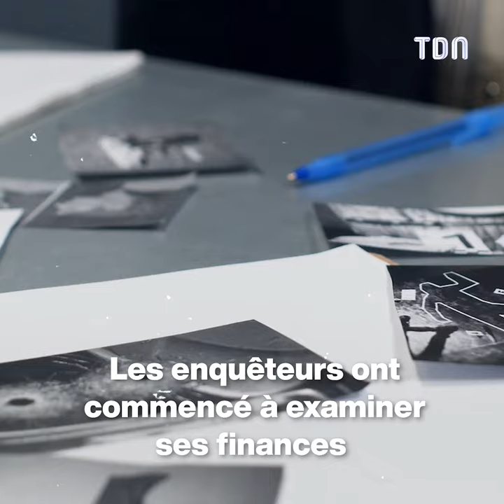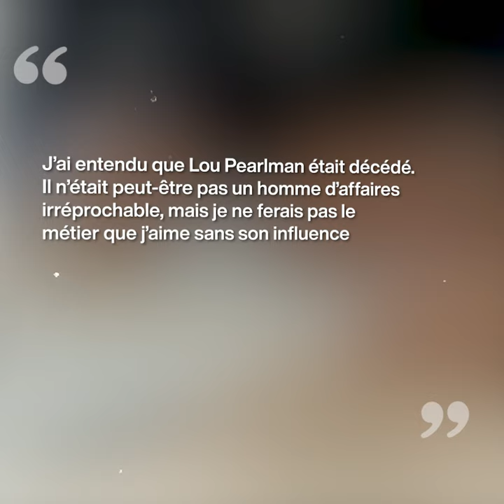L’homme qui a manipulé les “Backstreet Boys” et “*Nsync”